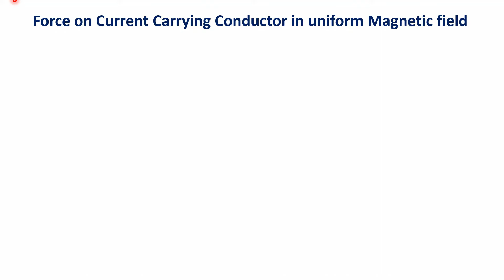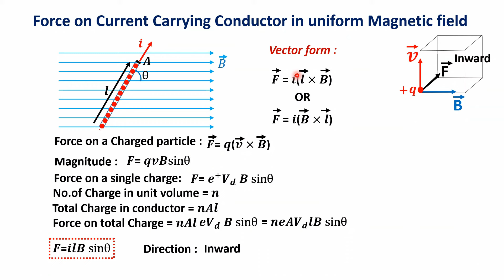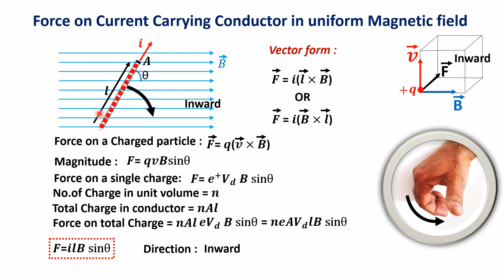Force on a Current Carrying Conductor in Uniform magnetic field - In Hindi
Physics class XII, chapter-4, Moving charges and magnetism, force on a current carrying conductor in uniform magnetic field. explained in Hindi.